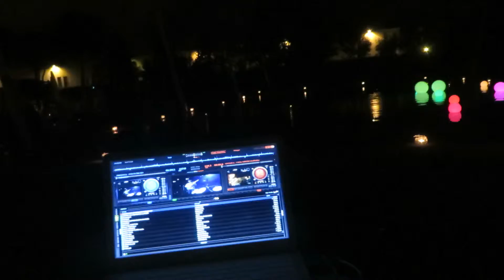FRANCO BONI VIDEOJAY : CENA DI GALA VILLA BOLIS - COTIGNOLA (RA) 4